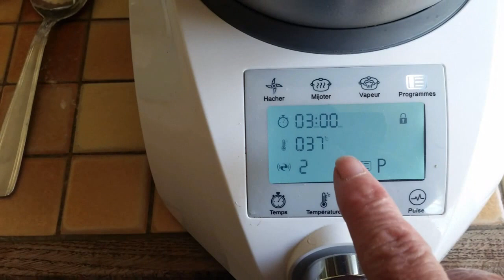Cougnou au compact cook elite pas à pas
Bonjour, bonjour,
Aujourd'hui je vous propose une petite recette de cougnou au compact cook elite.
Ce sont de délicieuses brioches originaires du nord de la France. Elles sont faciles et rapides à faire.
Ingrédients :
- 185 gr de lait
- 100 gr de beurre
- 1/2 cuillère à café de sel
- 2 oeufs
- 80 gr de sucre en poudre
- 400 gr de farine
- 1 sachet de levure de boulanger ou 20 gr de levure fraîche